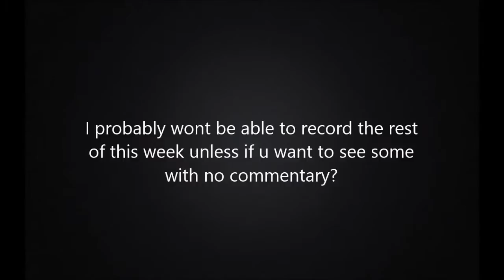Won't Be Uploading The Rest Of This Week? :O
Tell me if u want to see videos with commentaries this week?